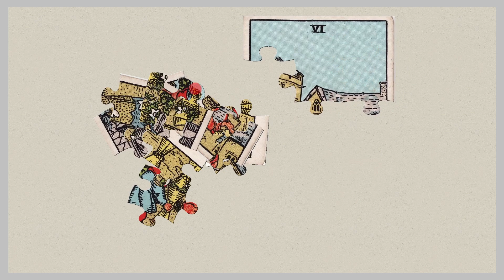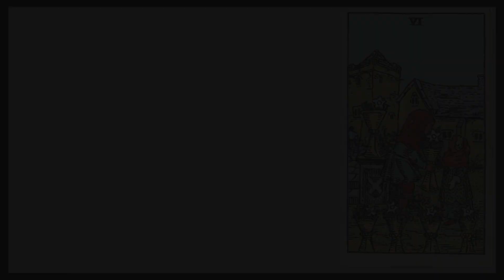041 Tarot Cards Jigsaw Puzzle /Enjoy Gameplay Video on PC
RWS_Cups06
ウェイト＝スミス・デッキは、最も有名で広く使われているタロットカードのデッキです。1909年にアーサー・エドワード・ウェイトとパメラ・コールマン・スミスによって作成されました。このデッキは、独特のシンボリズムに富んだ絵柄と簡潔ながらも詳細なデザインが特徴で、多くのタロット占い師に愛用されています。22枚の大アルカナと56枚の小アルカナから構成され、各カードには独自の象徴や意味があります。ウェイト＝スミス・デッキは、初心者からプロまで広く使用されており、タロットリーディングの標準的なデッキとして知られています。その普及と影響力は非常に大きく、タロットの象徴や解釈において重要な役割を果たしています。このデッキは、タロット占いの学習や実践において不可欠なツールとなっています。
パメラ・コールマン・スミス（Pamela Colman Smith）は、1878年にイギリスで生まれた画家であり、ウェイト=スミス・デッキのイラストレーターとして最もよく知られています。彼女はジャマイカで育ち、後にニューヨークとロンドンで芸術を学びました。1909年にアーサー・エドワード・ウェイトの依頼でタロットデッキを制作し、その独自のシンボリズムと色彩豊かな絵柄は、タロットカードの歴史において革新的なものとなりました。スミスの絵は、特に小アルカナの各カードにも詳細なイラストを描いたことで、従来のタロットカードとは一線を画しています。彼女の作品は、タロットリーディングを視覚的に豊かにし、解釈をより直感的に行う手助けとなりました。生前は商業的成功には恵まれなかったものの、彼女の貢献は現在でも多くのタロット愛好者に称賛されています。パメラ・コールマン・スミスは、タロット界において永続的な影響を与えた重要な人物として評価されています。

Pamela Colman Smith, Public domain, via Wikimedia Commons

こんにちは🎉この動画では、あなたは手をわずらわせることなく、パソコンの画面越しにジグソーパズルを完成させることができます。手軽に、そして楽しみながら、美しいイメージを完成させる喜びを味わってください。あなたがただ見ているだけで、パズルが完成していく様子をお楽しみください🧩
また、新しいジグソーパズルにしたい絵がある場合は、コメント欄からお気軽にリクエストしてください。皆さんのご要望にお応えして、さらに楽しい動画をお届けします！🎨

Hello there! 🎉 In this video, you can complete jigsaw puzzles on your computer screen without any hassle. Enjoy the delight of completing beautiful images easily and have fun while you do it! Sit back and watch the puzzle pieces come together effortlessly. 🧩
Also, feel free to request any new images you'd like to see as jigsaw puzzles in the comments section. We're here to fulfill your requests and bring you even more enjoyable videos! 🎨